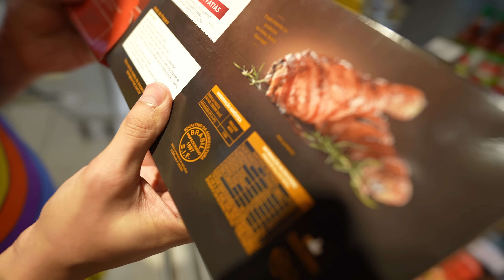METI A CABEÇA NOS FERRO DA LOJA TENTANDO DANÇAR FUNK 😂